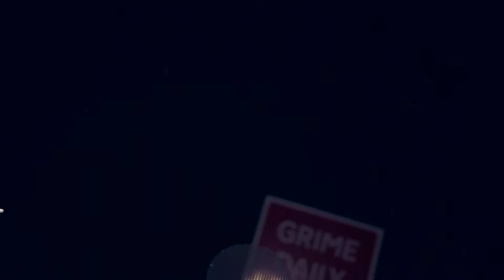Skrapz Daily Duppy S 04 EP 02 GRM Daily